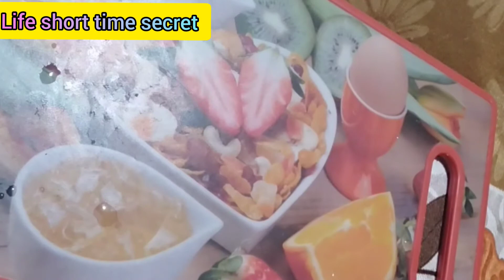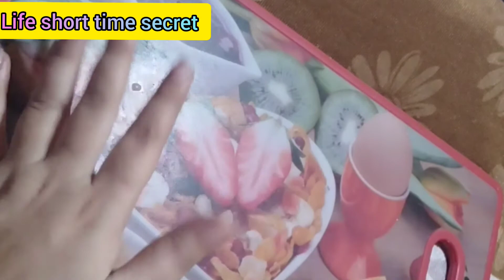घर पर बनाएं ये Miracle Anti-Aging Skin Tightening Mask और पाएं Younger Looking Skin I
घर पर बनाएं ये Miracle Anti-Aging Skin Tightening Mask और पाएं Younger Looking Skin I life short time secret

घर पर बनाएं ये Miracle Anti-Aging Skin Tightening Mask और पाएं Younger Looking Skin
 homremediI  for face,how to tighten your face skin,home remedy for skin tight,how to get tight skin,skin tightening at home,diy skin tightening,dr manoj das skin care,dr. manoj das skin care,dr. manoj das hair care,dr. manoj das collagen,dr. manoj das hair,dr. manoj das video